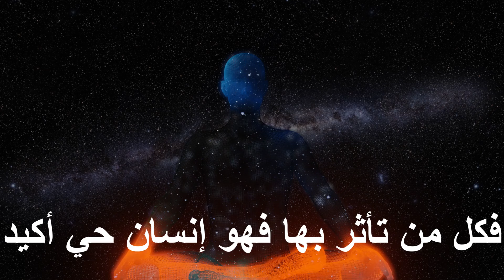يا صاحب الحكمة إن حكمتك كنز ثمين / O owner of wisdom, your wisdom is a precious treasure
يا صاحب الحكمة إن حكمتك كنز ثمين
O owner of wisdom, your wisdom is a precious treasure